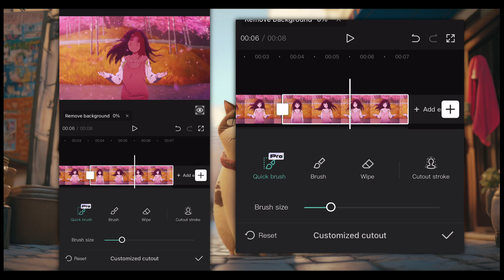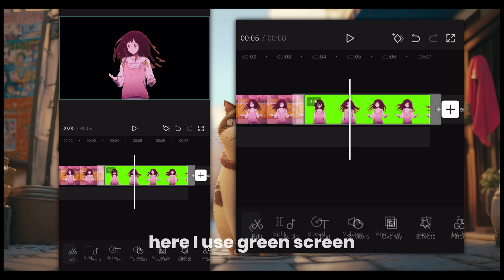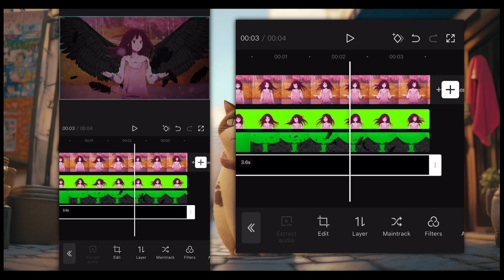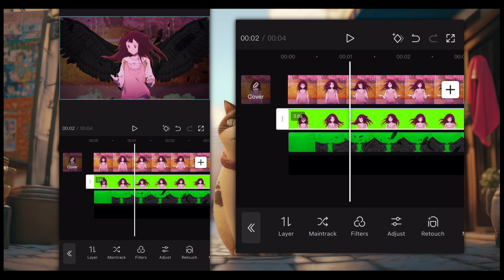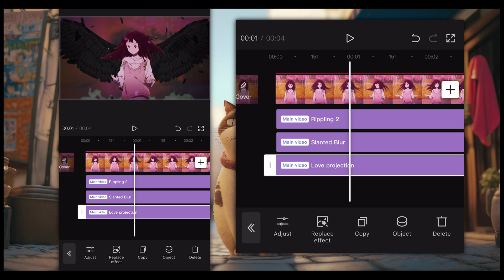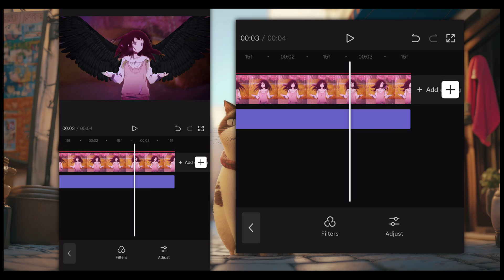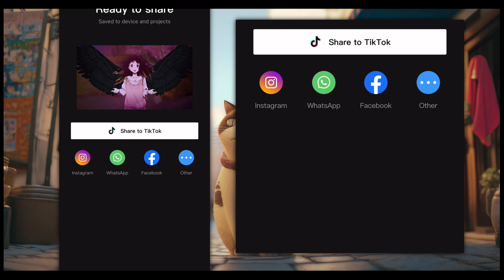CLEAN Wings Effects (VFX) || CapCut AMV Tutorial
Anime : Hyouka
Sofware : CapCut PROOOO
Device : IPhone 12

🍃𝗧𝗶𝗺𝗲 𝗦𝘁𝗮𝗺𝗽𝘀
0:00 𝗜𝗻𝘁𝗿𝗼
0:12 𝗪𝗮𝗻𝘁 𝗧𝗵𝗶𝘀
0:20 𝗪𝗶𝗻𝗴𝘀 𝗩𝗙𝗫
6:10 𝗥𝗲𝘀𝘂𝗹𝘁